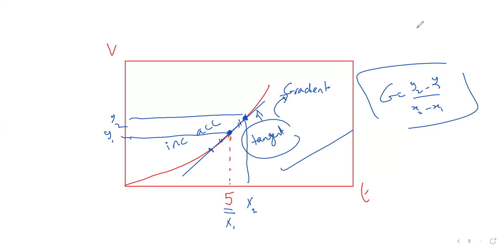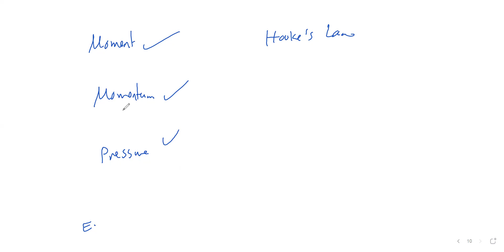final revision paper 4 part 1